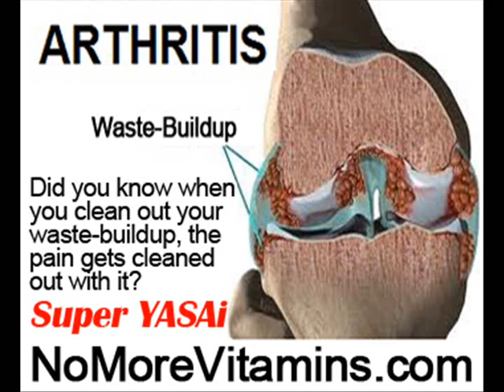Best Painkiller For Arthritis by NoMoreVitamins com